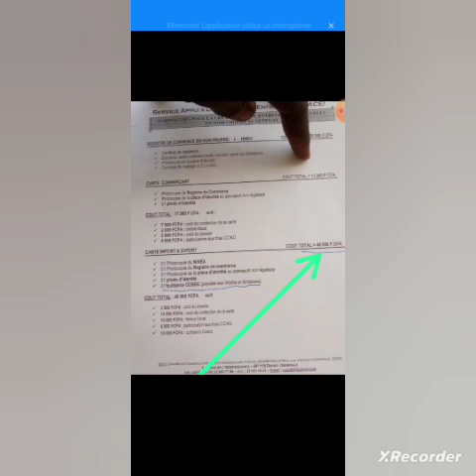Comment Avoir Les Documents Commerçant